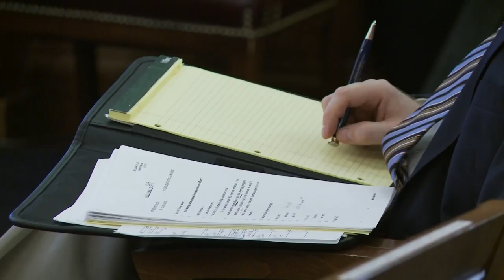House Finance 6